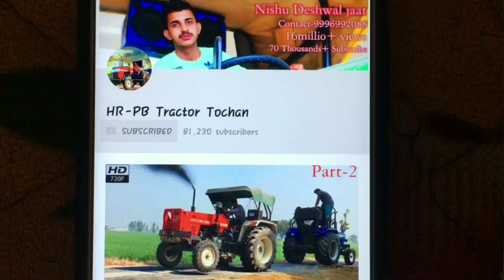Part-2 Sonalika 750 vs Arjun novo 605 AC Tractor Tochan in Haryana